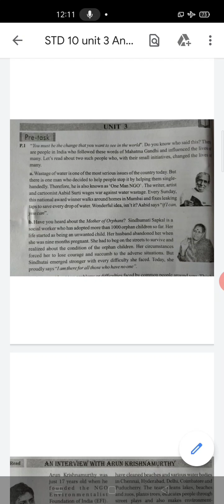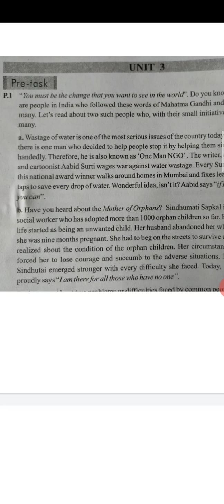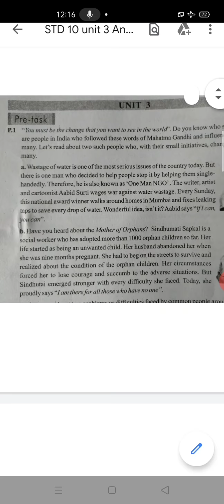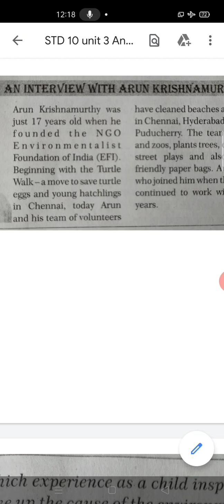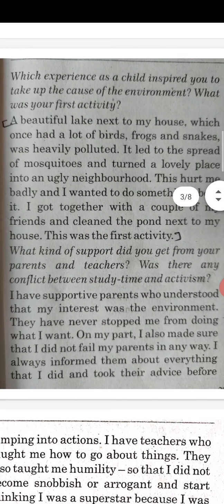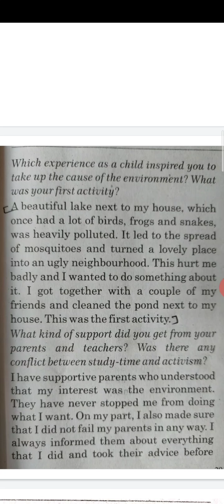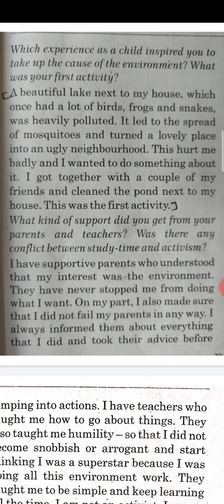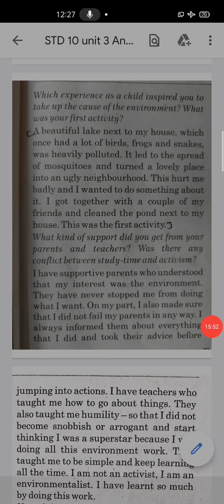STD 10 unit 3 An interview with ArunKrishnamurthy